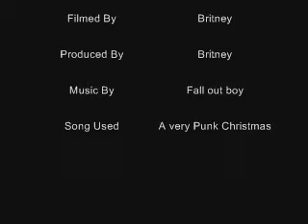The Christmas Present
eric and autumn on christmas